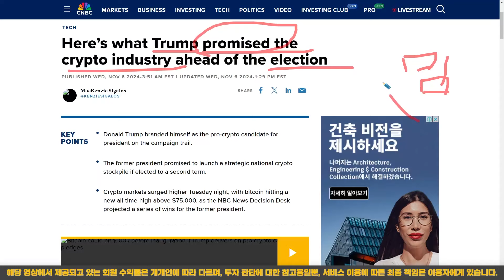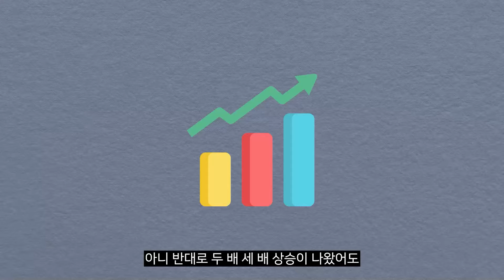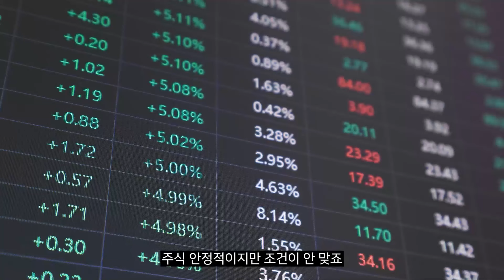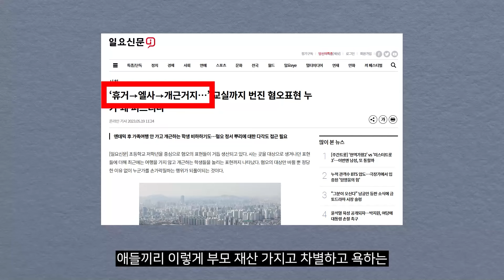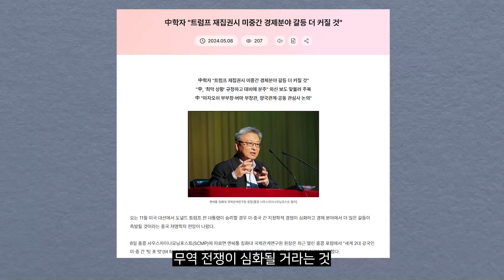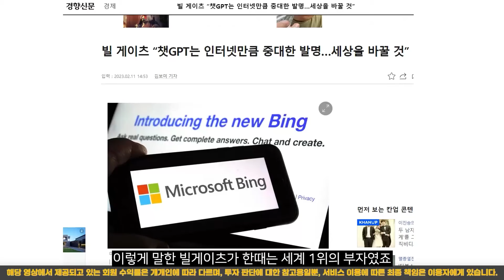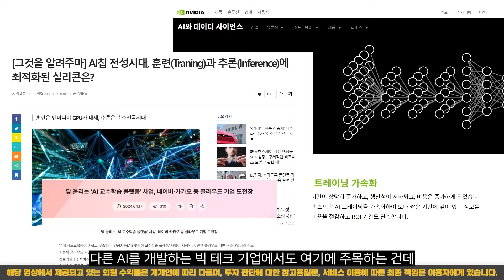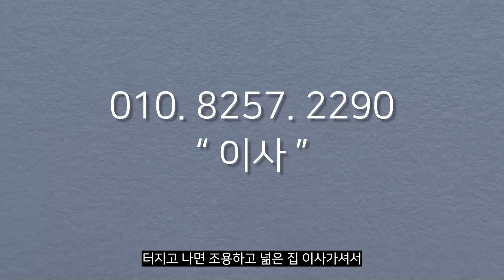[ 시바이누 ] 최단기간 벼락부자 생성기